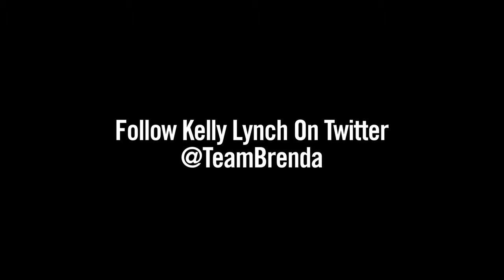Art Of Elysium Red Carpet - Amy Smart & Carter Oosterhouse